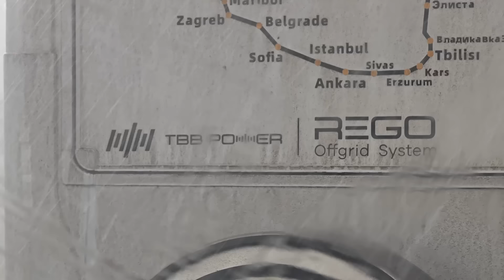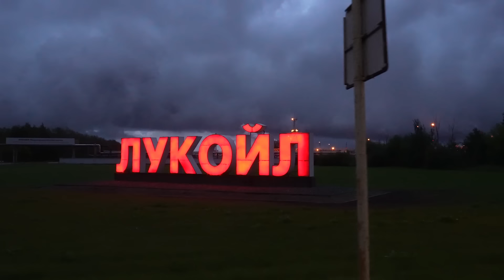Überrennen China Carbon Wohnmobil Campervans Deutschland? Nur noch 1 Woche bis Düsseldorf CSD 2024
Wohnmobil Campervans aus der Volksrepublik China bieten mehrere bemerkenswerte Vorteile in Bezug auf Qualität und Technik, insbesondere im Vergleich zu traditionellen deutschen Wohnmobilen. Ein herausragendes Merkmal ist die innovative 48-Volt-Technik, die in chinesischen Campervans zunehmend Anwendung findet. Diese Technik ermöglicht eine effizientere Energieverwaltung und bietet eine höhere Leistung für elektrische Systeme, ohne dass eine Umwandlung von Gleichstrom auf Wechselstrom erforderlich ist. Das Resultat ist eine höhere Energieeffizienz, die den Energieverbrauch senkt und somit längere autarke Standzeiten ermöglicht. Darüber hinaus profitieren Systeme wie Klimaanlagen, Kühlgeräte und Unterhaltungselektronik von einer stabileren Stromversorgung. Dies ist besonders vorteilhaft für Reisende, die viel Zeit abseits von Campingplätzen verbringen und auf zuverlässige Stromquellen angewiesen sind. Ein weiteres technisches Highlight der chinesischen Campervans ist die Integration von Slide-Out-Technologien, die den Innenraum des Fahrzeugs erheblich vergrößern können. Diese Systeme sind mittlerweile in vielen Modellen standardmäßig verbaut und ermöglichen es, den Wohnraum bei Bedarf durch das seitliche Ausfahren von Elementen zu erweitern. Das bedeutet, dass Nutzer auch in kompakten Fahrzeugen nicht auf Komfort verzichten müssen, da sie im geparkten Zustand eine deutlich größere Wohnfläche zur Verfügung haben. Die Mechanismen dieser Slide-Outs sind in der Regel hochmodern und auf Langlebigkeit ausgelegt, was die Benutzerfreundlichkeit und den Wert des Fahrzeugs weiter erhöht. Ein weiterer bedeutender Vorteil ist die Verwendung von Carbon-Kabinen, die in den chinesischen Modellen zunehmend zum Einsatz kommen. Diese Materialien sind nicht nur extrem leicht, sondern auch sehr robust, was zu einer besseren Gewichtsverteilung und einem niedrigeren Gesamtgewicht des Fahrzeugs führt. Dies ist ein wesentlicher Vorteil gegenüber den oft schwereren deutschen Modellen, die traditionell auf konventionelle Materialien wie Aluminium und Glasfaser setzen. Leichtere Fahrzeuge bieten mehrere Vorteile: Sie sind effizienter im Kraftstoffverbrauch, haben eine höhere Zuladungskapazität und bieten eine bessere Fahrdynamik, was insbesondere bei langen Reisen und in bergigen Regionen spürbar ist. Carbon bietet zudem eine hohe Widerstandsfähigkeit gegen Korrosion und Witterungseinflüsse, was die Langlebigkeit der Fahrzeuge erhöht und den Wartungsaufwand reduziert. Die Kombination dieser technischen und qualitativen Merkmale macht chinesische Campervans zu einer attraktiven Alternative zu deutschen Modellen. Trotz der fortschrittlichen Technologie sind diese Fahrzeuge oft zu wettbewerbsfähigen Preisen erhältlich, was sie auch für preisbewusste Käufer interessant macht. Während deutsche Wohnmobile traditionell für ihre robuste Bauweise und Langlebigkeit geschätzt werden, haben chinesische Hersteller in den letzten Jahren erheblich in Forschung und Entwicklung investiert, um qualitativ hochwertige und innovative Produkte anzubieten, die den Anforderungen moderner Camper gerecht werden. Die 48-Volt-Technik, Slide-Out-Systeme und leichte Carbon-Kabinen sind dabei nur einige der Innovationen, die zeigen, dass chinesische Wohnmobilhersteller nicht nur aufholen, sondern in einigen Bereichen auch neue Maßstäbe setzen.